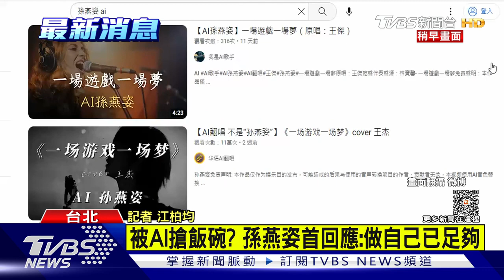【星聞爆爆】被AI模仿歌聲搶飯碗? 孫燕姿首回應:做自己已足夠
2013年TVBS歡樂台第二部原創概念劇